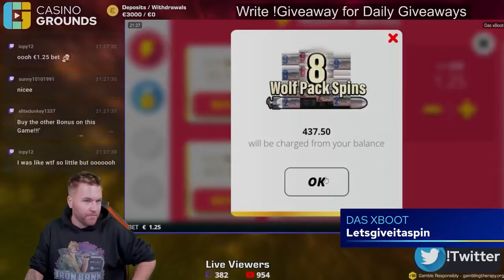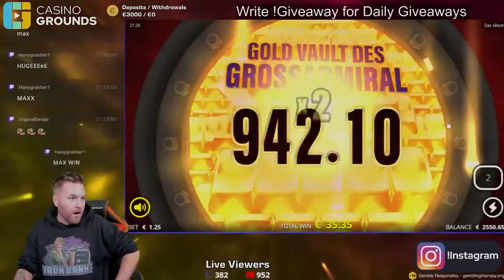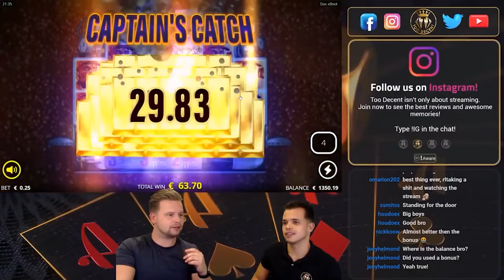Заносы недели.29.Огромные выигрыши в казино.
Заносы недели это подборка выигрышей в онлайн казино , повезти может каждому , но не факт что повезет именно тебе.
Если хочешь испытать удачу, делай это только в проверенных лицензионных казино : Замечали что в новых казино чаще удается выиграть в первое время? А потом все жрет и жрет это специально делается для привлечения новых игроков . Не засиживайтесь в одном казино на долго Большлй список казиков
Если вы не играли никогда в казино и думаете что это не для вас ,
вы правы и лучше не начинайте. Но если вы уже вкусили его вкус , то играйте только в проверенных казино: Замечали что в новых казино чаще удается выиграть в первое время? А потом все жрет и жрет это специально делается для привлечения новых игроков . Не засиживайтесь в одном казино на долго Большлй список казиков
 Данный контент не призывает к собственной игре, а так же приобретению каких либо услуг и несет исключительно развлекательный характер для людей старше 18 лет.
Играя в казино онлайн, а так же в игровые автоматы (слоты) / LIVE игры (Crazy Time,Monopoly ,Baccarat,Roulette и тд )
c целью поймать крупный выигрыш (занос)
Вы рискуете потерять свои реальные деньги.